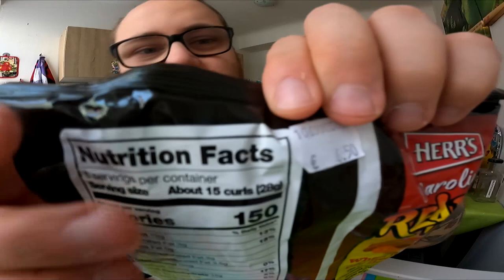Ramses Kitchen | Carolina Reaper Cheese Curls (HERR´S Extra Hot)